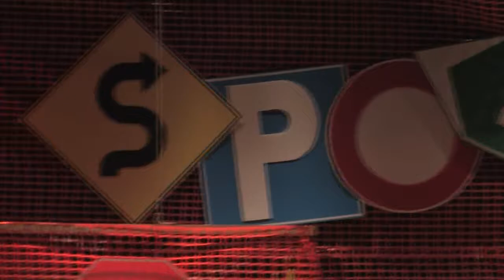TROPS, il rovescio della medaglia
con Enzo Polidoro, Andrea Viganò, Didi Mazzilli